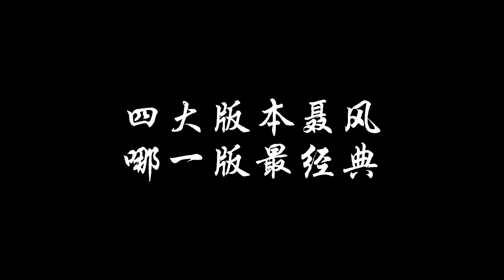四大版本聂风盘点，赵文卓与郑伊健哪一版最经典